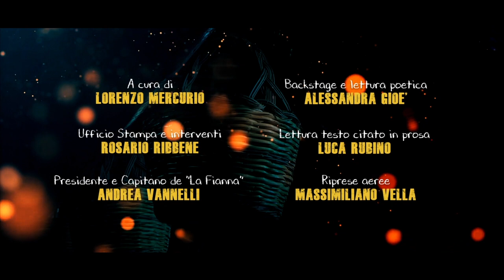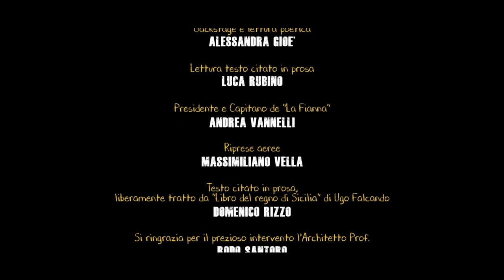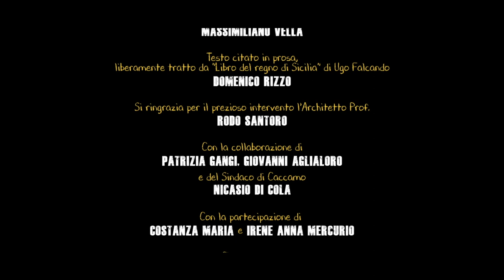IL RESPIRO DEL TEMPO. Alla scoperta del Castello di Caccamo | EsperienzaSicilia.it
Dopo aver visitato il territorio di Patti, cioè un'area piuttosto estesa in Km quadrati, adesso ci concentriamo su un solo monumento, che è uno dei simboli più importanti della Sicilia occidentale.

Raccontare un luogo come il Castello di Caccamo, che è il maniero feudale più grande della Sicilia, non è un'operazione semplice. I risvolti storici che lo riguardano sono così frastagliati che si rischia sempre di dare maggior risalto a qualcosa rispetto a qualcos'altro.

In particolare, in questo documentario si parlerà di:
• Caccamo, il suo Castello e il suo territorio;
• La grande congiura;
• Presenze.

Vi invitiamo, dunque, a seguirci in questo nuovo viaggio, per conoscere degli aspetti molto interessanti che riguardano uno dei luoghi più affascinanti della Sicilia.

Ringraziamo per il supporto:
• la Città di Caccamo;
• RodoArte ONLUS;
• Impronta Magazine;
• la Pro Loco di Caccamo "Giorgio Ponte";
• l'associazione La Fianna;
• il ristorante pizzeria 'A Castellana.

Citiamo nello specifico, con vera gratitudine:

• il Sindaco di Caccamo Nicasio Di Cola;
• l'Assessore al Turismo, Eventi e Spettacoli, Pari opportunità, Sport, Relazioni Esterne, Emigrazione, Comunicazione, Promozione del territorio della Città di Caccamo Patrizia Gangi;
• Giovanni Aglialoro, per la concessione della poesia di Anna Cordone;
• l'architetto, progettista e direttore dei lavori dei restauri del Castello Rodo Santoro;
• Domenico Rizzo, autore della rielaborazione del testo di Ugo Falcando;
• Alessandra Gioè, per le riprese di backstage e la lettura del brano poetico di Anna Cordone;
• Luca Rubino, per la lettura del brano in prosa di Domenico Rizzo;
• Rosario Ribbene, direttore del quotidiano online Impronta Magazine e addetto ai comunicati stampa di EsperienzaSicilia.it;
• Massimiliano Vella, per le straordinarie riprese aree concesse per la realizzazione di questo documentario.